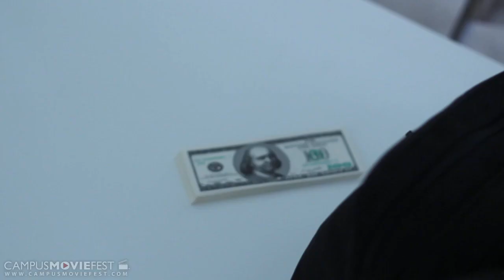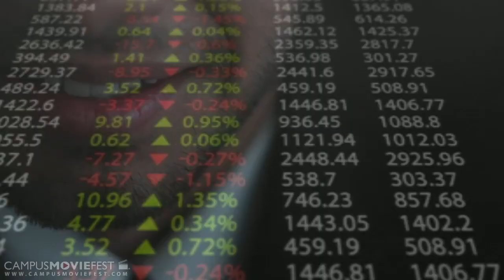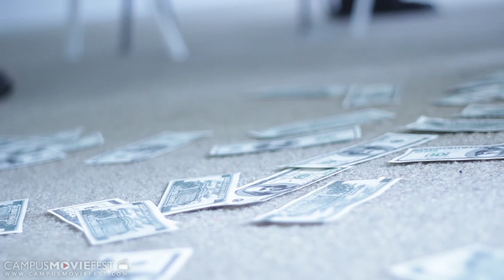Immaterial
Two con men takes up a conversation of whether we need to make money to live, or we live to make money.

Created by Edmund Chau Chua's Crew at California State University, Long Beach in 2013 as part of Campus MovieFest, the world's largest student film festival.

Immaterial Cast & Crew :
Edmund Chau Chua - Captain, Director, Cinematographer, Writer, Producer
with
Sam Kim - Actor
Wayne J. Liu - Editor
Darren Dai - Producer, Writer, Storyboarder
Francisco Portillo - Participant